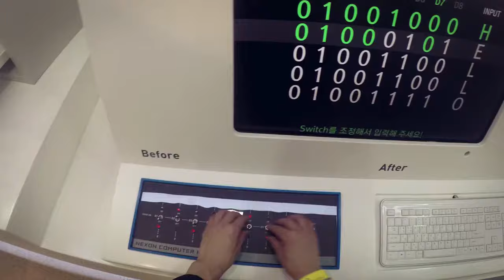게임보다 더 재미있는 넥슨컴퓨터박물관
제주까지 와서 웬 컴퓨터박물관?!
어린이에게는 미래의 시간, 어른에게는 추억의 시간!